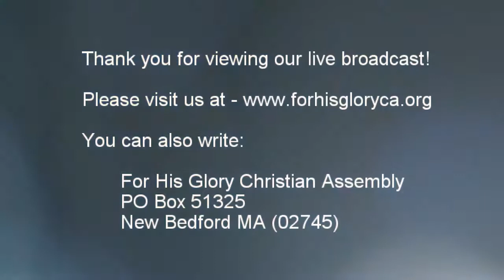2017 9 Bible Study 9 27 2017 Interpreting The Scriptures pt 7 Dr Robert Langevin